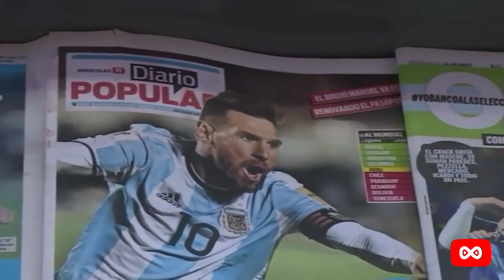Happy Birthday Lionel Messi | The Living Legend | YouTube Infinity Wishes Lionel Messi A Great HBD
Unstoppable @ 33 | Happy Birthday Lionel Messi

Argentina and ​Barcelona superstar Lionel Messi turns 33 today with the striker considered to be one of the greatest, if not the greatest player in the history of the sport. Messi has won everything there is to win both at club level and individually, leading Barcelona to nine La Liga titles, six Copa del Rey's and four UEFA Champions League trophies.

Leo Messi is the best player in the world. Technically perfect, he brings together unselfishness, pace, composure and goals to make him number one

"For me, to watch Messi play is a pleasure – it’s like having an orgasm – it’s an incredible pleasure." - Luis Figo

"This Barca will be remembered as Messi’s Barca. He’s well above anything else I’ve ever seen. He’s an alien." - Carles Puyol

 "Messi is the best in the world without any doubt and for me the history of football." - Luis Enrique